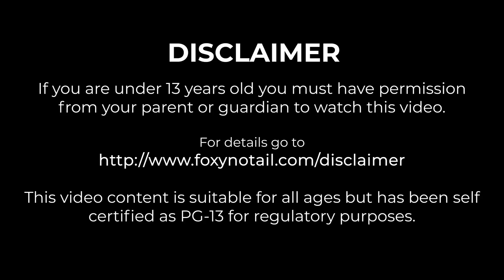SEASON FINALE | Truly Bedrock Season 1 [102] | Minecraft Bedrock Edition 1.14 SMP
In this episode of Truly Bedrock on the TB SMP Survival Server the Truly Bedrock Server face their terrible demise in the form of a gigantic asteroid, launched from the moon by the indigineous moon people.

Foxy is missing and only Mr Onion and SlackLizard are there to face the threat. With some "almost" help from Zl0yXP and a dashing of Dark Fox... will the heroes save the day?

Will we meet any old friends?

I hope you enjoyed this video. Thank you all for your continued support.

Lets Play recorded on Minecraft Bedrock Edition
This edition works on Windows 10, Pocket Edition, Android, iOS, Xbox, Nintendo Switch and other devices.